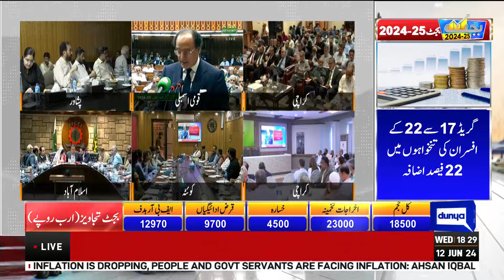Budget 2024-25 | Finance Minister Muhammad Aurangzeb Full In-Action | PTI Fail | Dunya News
Join us as we delve into the intricacies of the Annual Budget 2024-25 presented by Finance Minister Muhammad Aurangzeb in the National Assembly. In this comprehensive breakdown, we explore the implications of significant tax increases on essential commodities like petrol, electricity, and gas, and the adjustments made to government employees' salaries.

Discover the potential impacts of these fiscal policies on everyday citizens and the broader economy. We delve into the debate surrounding the balance between revenue generation and the burden on taxpayers, as well as the implications for inflation and purchasing power.

Stay informed about the measures outlined in the budget aimed at ensuring price stability and promoting economic growth. Join the conversation on how these initiatives may shape the socio-economic landscape in the coming fiscal year.

Don't miss out on understanding the dynamics of the Budget 2024-25 and its potential implications for you and your community. Watch now and stay informed!